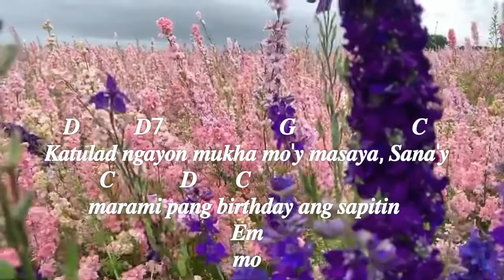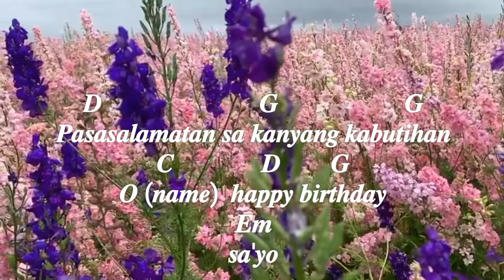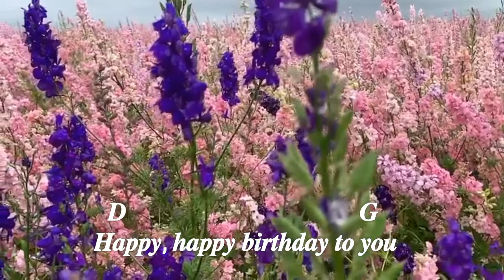Happy Birthday |Maligayang Bati lyrics and chords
D     D7.               G
Sa birthday mo ikaw ay
       C
maligaya
  D             D7                     G
Katulad ngayon mukha mo'y masaya
  C                        D           C
Sana'y marami pang birthday
                    Em
ang sapitin mo
 D                                          G
Happy, happy birthday to you.